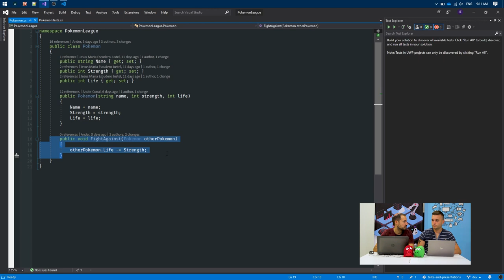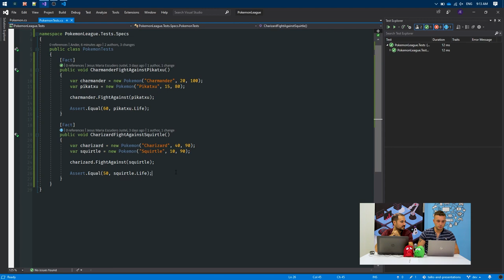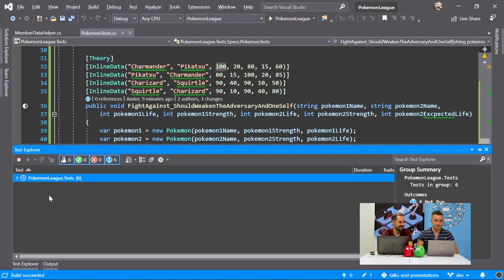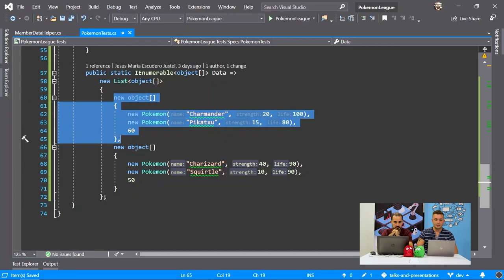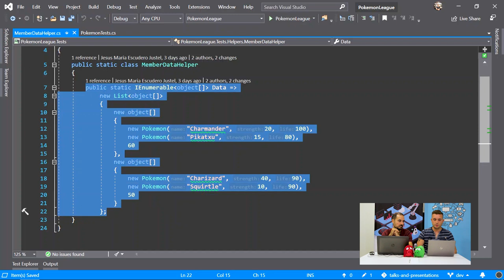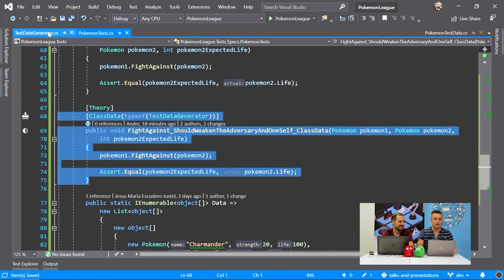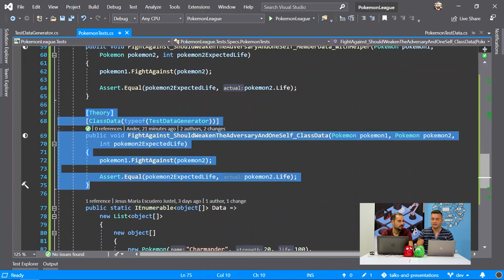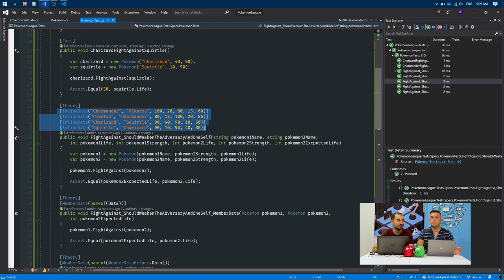Test parametrizados en xUnit con InlineData, ClassData, MemberData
En este video Jesús María Escudero y Ander Conal nos enseñan cómo sacar partido a xUnit mediante la creación de test parametrizados utilizando los atributos InlineData, ClassData y MemberData y la clase TheoryData. Esperamos que os ayude a mejorar, aprender y entender. No dudéis en comentar si tenéis cualquier sugerencia o duda.